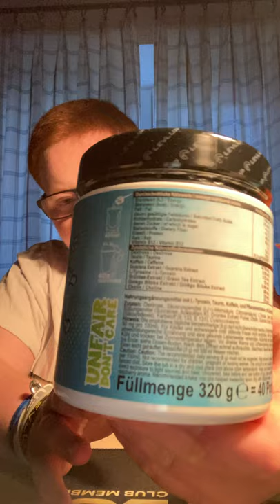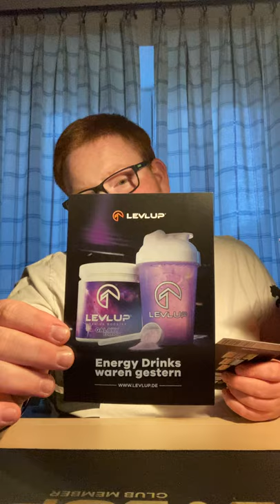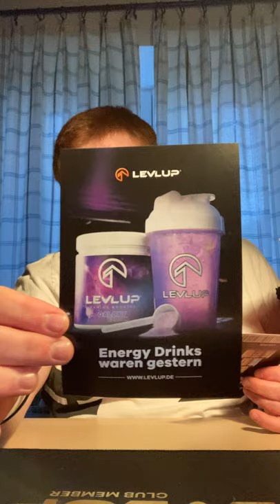Kooperation von Levlup mit Chupa Chups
Levlup Unboxing

*Es ist eine limitierte Sorte *

Ich stelle euch hier die drei neuen Sorten von levlup mit Chupa Chups

- Sour Blue Crush
- Sour Galaxy Edition
- Sour Cerry Lemanade

Es gibt alle Sorten Einzelt mit einem lolli für jeweils 40€ Pro Dose
Oder im bundle mit 3 Lollis und einem shaker für 110€

Solange der Vorrat reicht

Es ist eine Korporation von Levlup mit Chupa Chups

Bis Montag könnt ihr noch mit dem Code End30 30% auf alles bestellen

Teil das Video gerne